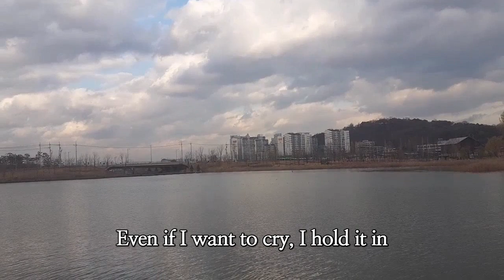로즈 라이브 - 잊지는 말아요 Rose Live - Don't forget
노래 로즈 Song Rose
영상촬영 로즈 Video shooting rose